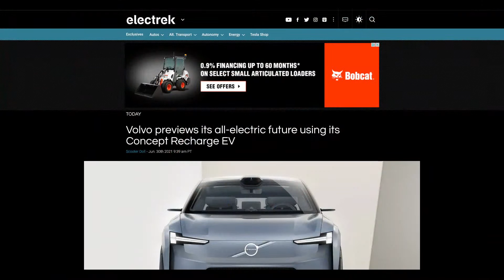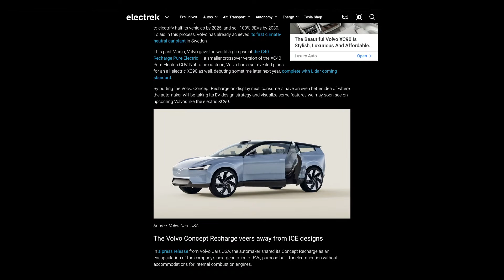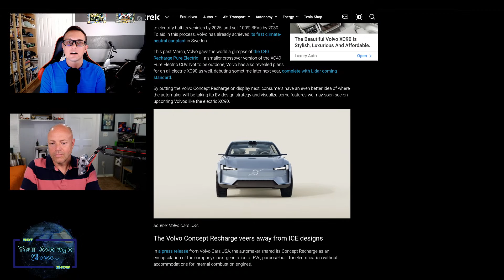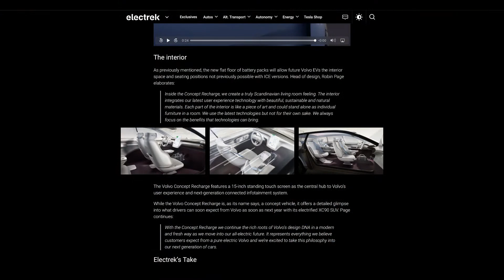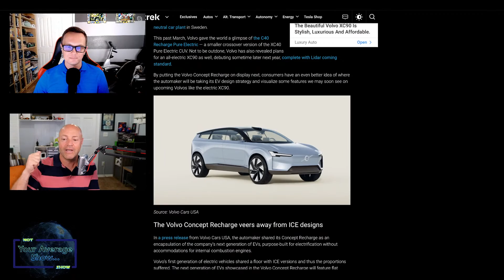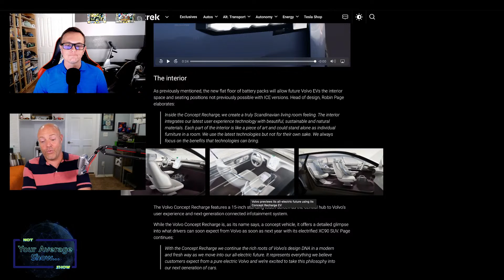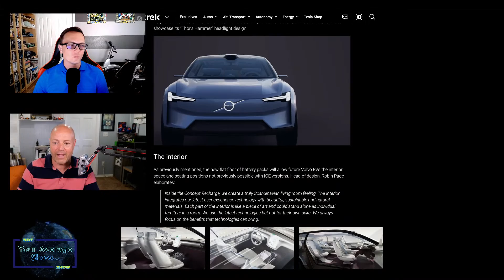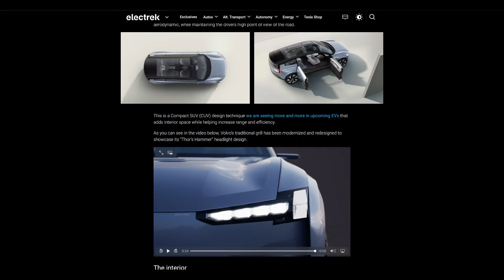Volvo Goes Full EV With The Iron Man Look of Future!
Show 56

Volvo Goes Full EV, Eviation ALICE Aircraft, Accidents Will Happen!

►Volvo previews its all-electric future using its Concept Recharge EV

►Ag pilot hits windmill tower ‘that blended into the gray sky'